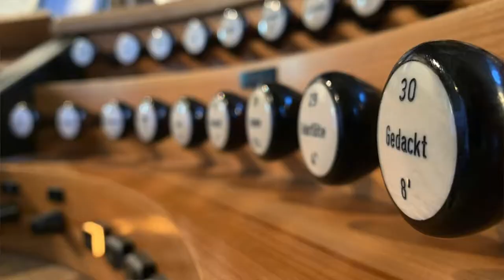Matthias Grünert unterwegs | Lichtenfels Luther-Kirche | Hey-Orgel | Antonio Diana | Sonata Nr. 3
Frauenkirchenkantor MatthiasGrünert spielte auf seiner OrgelFahrt durch das Coburger Land am 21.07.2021 live die Sonata Nr. 3 des italienischen Komponisten Antonio Diana auf der Orgel der evangelischen Martin-Luther-Kirche zu Lichtenfels. Die Orgel wurde von der Firma Hey erbaut und am 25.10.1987 geweiht.